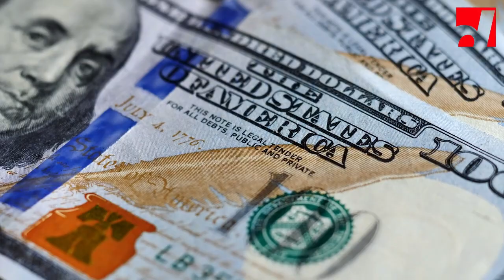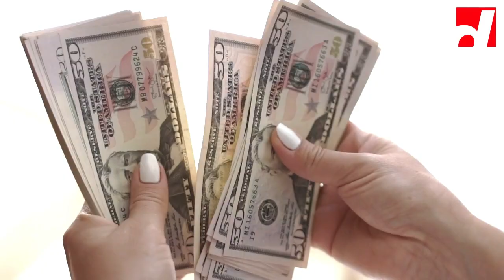Atomic Bomb Aur Japan URDU/HINDI | @UrduDocumentary786#subscribe